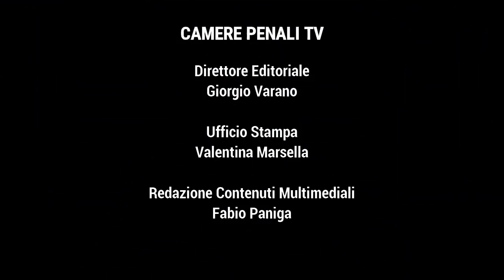Il Presidente Gian Domenico Caiazza intervistato dal direttore de "l'Espresso" Marco Damilano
Salone della Giustizia 2021.

“Riflessioni sulla giustizia penale” con Gian Domenico Caiazza e Marco Damilano, direttore L’Espresso